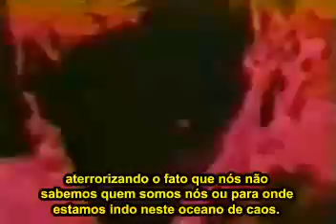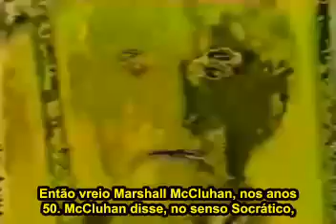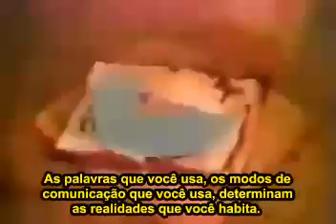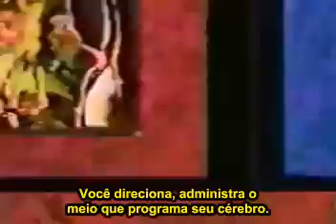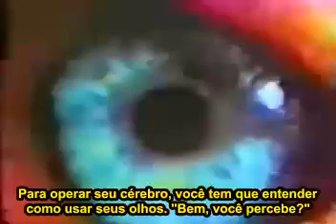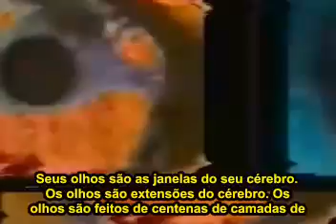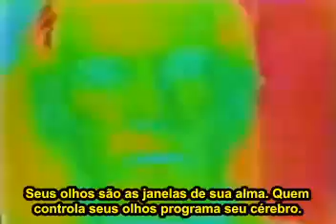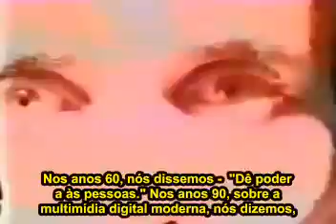Como CONTROLAR seu cérebro - Timothy Leary (Parte 2 de 3)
Aprenda a controlar o seu cérebro, QUESTIONE A REALIDADE.. questione o padrão... duvide da AUTORIDADE e evolua sua consciência recriando um mundo melhor.

Venha estudar sobre o seu próprio cérebro e aprenda todas as chaves para abrir seus poderes mentais e expandir sua criatividade e poder de criação. Veja como programar sua mente para alcançar o sucesso automático.